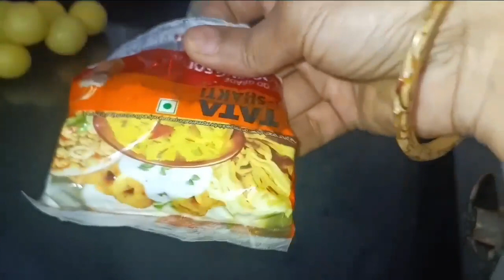सुबह5बजे उठकर घरकाकाम अकेले कैसे संभालती हूं💁‍♀️नींबू के छिलके का बनाया क्लीनर 💁‍♀️HomemadeCleaner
hello friends Welcome back to my channel l aaj main aapke sath pure Ghar ki cleaning Rution share karungi, or nimbu ke chhilke ka home made cleaner banaundi to aapke sath share karungi to video acha lagta hai to video ko like kare share kre and SUBSCRIBE kre video dekhne ke liye dhanyawad.

morningroutine , cleaningmotivation , gharkisafai ,
morningcleaningwithoutmaid , housecleaningvlog ,
kaise akele hi hatho hath kar leti hu ghar ke sare kaam , vlog , gharkakaamjaldikaisekare ,  5ammorningroutine , howtoclenhouse , fullhousecleaning , kaise ghar ko bhi hamesha saf suthra rkhti hu , indianyoutuber , indianvlogger , hindivlog , familyvlogs , dailyvlogs , dailyroutine , ghar ke kaam ko jaldi kaise khatm karne, indian mom busy routine, housewife, ghar ke kam jatapt kaise niptaye, Early Morning Routine, Gharkisafai, fullenergy, fullspeed ghar ka kaam kaise kare, housewife idea, yogaexercise, dry clean, dailyvlog, dailyroutine, home made cleaner, nimbu ke chhilke ka cleaner, tipsandtricks, kitchen cleaner, khichadi ke theple ki recipe, rat ki bachi hai roti ki recipe, masala roti